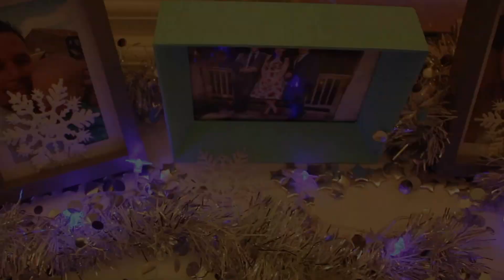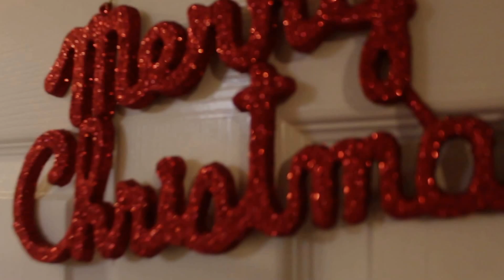Christmas house tour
Hello my little Elves and welcome back the my 3rd day of my 12 days of Christmas.

In this video i will be showing you round my Christmas house!!

Thanks for stopping bye and watching! Love ya xoxo